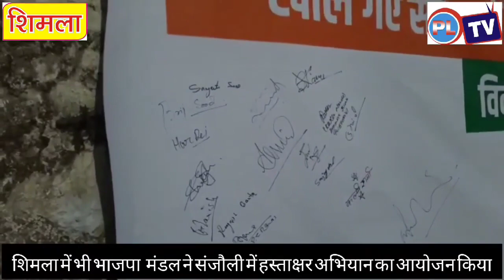डिनोटिफाइड संस्थानों के निर्णय के विरोध में भाजपा ने छेड़ा हस्ताक्षर अभियान,